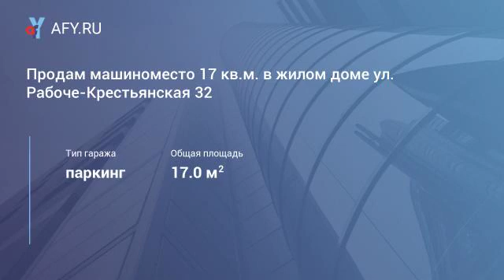Продам машиноместо 17 кв.м. в жилом доме ул. Рабоче-Крестьянская 32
Продам машиноместо площадью 17 кв. м. в подземном паркинге, в современном кирпичном малоквартирном доме в центре, район магазина «Автомобили» на ул. Островского.
Отличное расположение места, рядом с въездом, удобный заезд, просторное (входила Газель).
Круглосуточная охрана, видеонаблюдение.
Цена 350 т. р. , возможен разумный торг